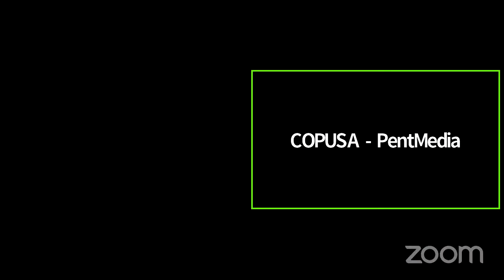Final Funeral Rites - Mrs. Irene Benn Owusu